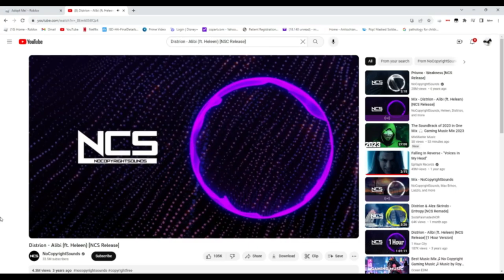WOULD THE DOOR TROLL WORK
Enjoy another round of fee